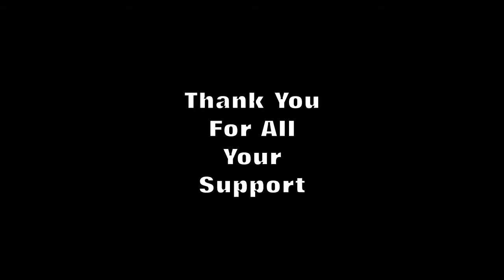Thomas McQuillan Showreel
Here is my showreel, including everything I've acted in, directed, and written so far.
I am hoping to make more videos in the coming months.